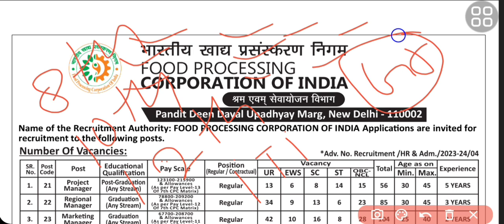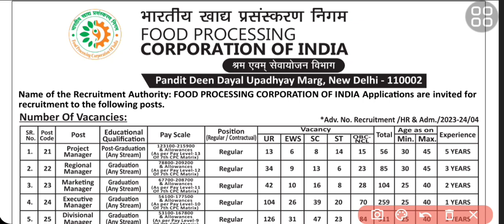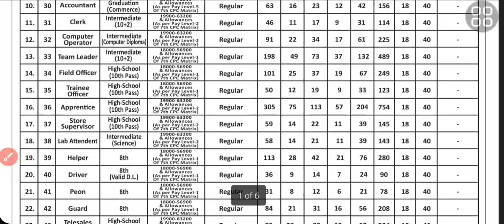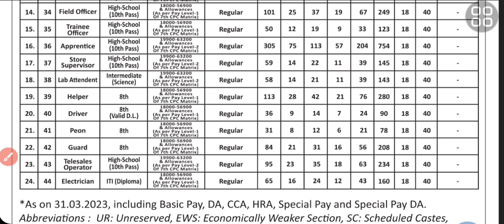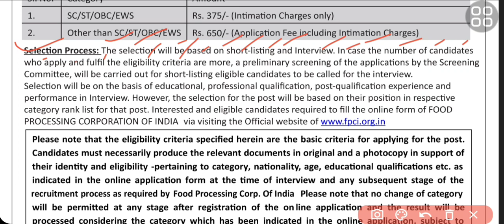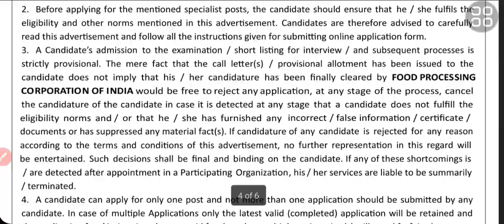बहुत बड़ी सरकारी नौकरी 2023 // भारतीय खाद निगम //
iTi  सरकारी नौकरी 2023 // भारतीय खाद निगम // @iTiCOURSE01